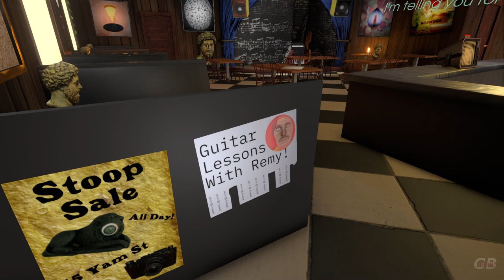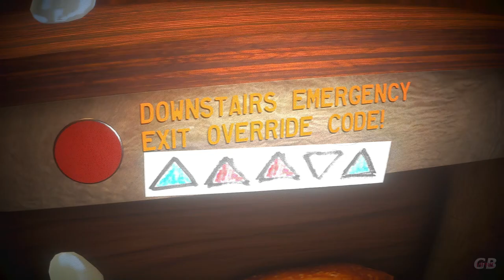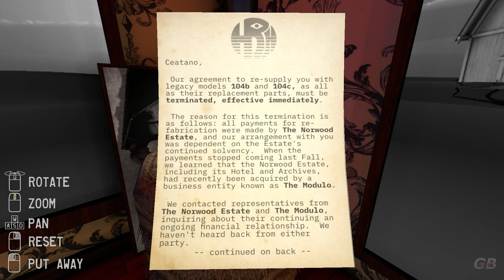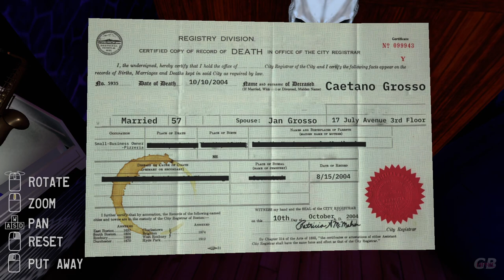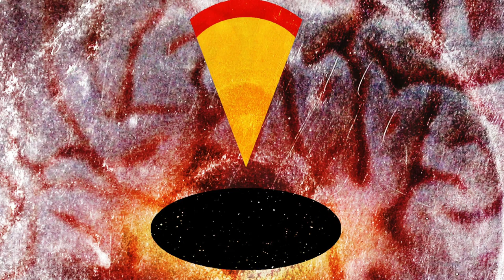Longplay a Indie | Tales From Off-Peak City Vol 1 (2020) Pizza , Sax and The Factory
The third game in the Trilogy of Off-Peak CIty games from Cosmo D [cosmod.net] ... that are more like living art pieces then a game ... we played Off-Peak a while ago so why not play the third game in the series ... that is oddly called Volume 1 ,lulz... guess Volume 2 will continue the story...

IF you ask , about the story ... your a hired thief that has to steal a Saxophone  , things kinda complicate itself when you get to know the town folk that are terrorized by a corporation...a  Simple story , but told in a weird David Lynch way ...